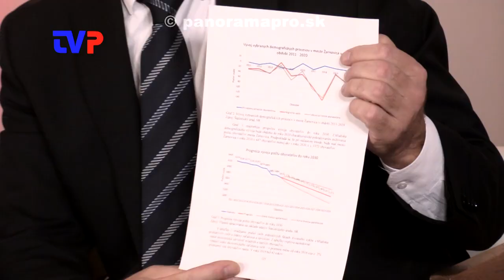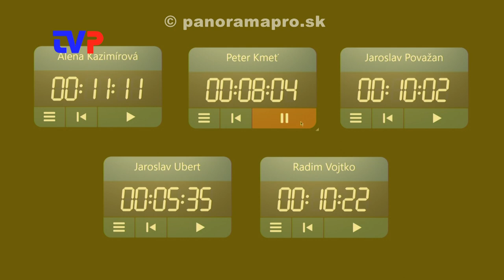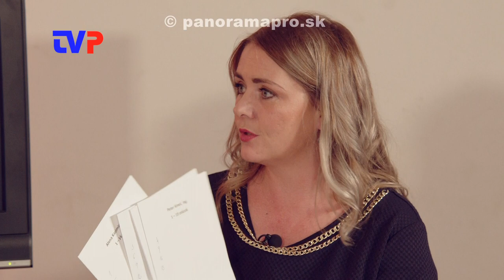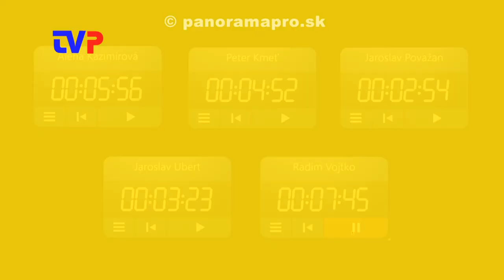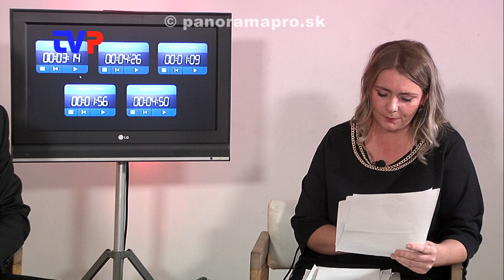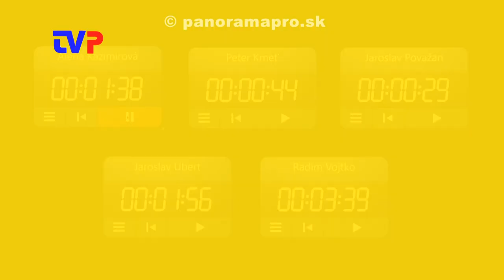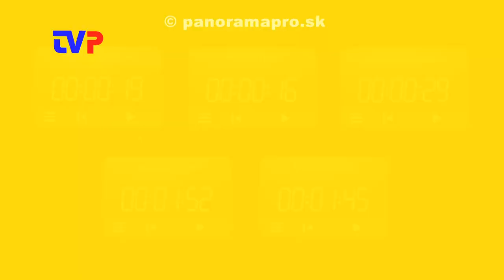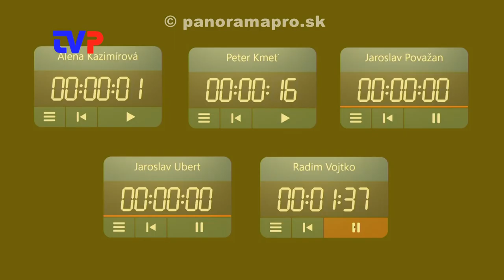Predvolebné štúdio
Diskusná politická relácia s kandidátmi na primátora mesta Žarnovica v roku 2022.